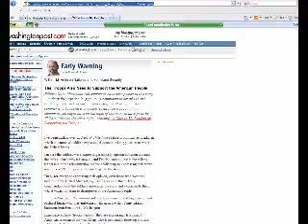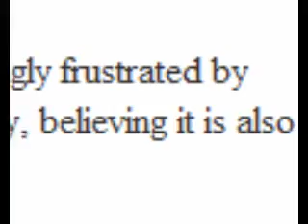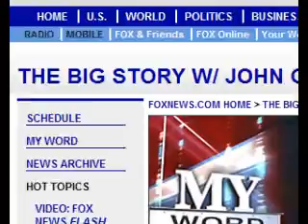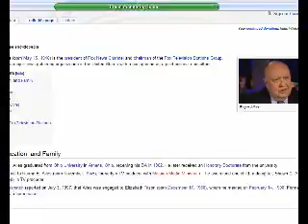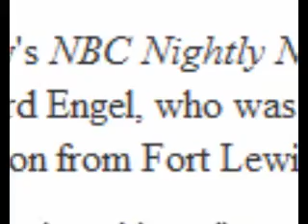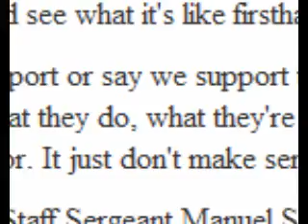Bill O'Reilly: Dr. Strangespin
What Bill O'Reilly exploit useful liberal idiot Bill Arkin to spin his favorite tale of baloney of how liberal the media is.